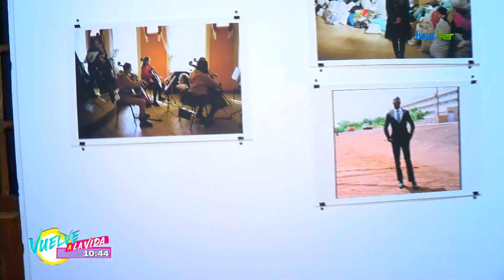En la fototeca de Veracruz podrás encontrar la exposición fotográfica "Otros Mundos".